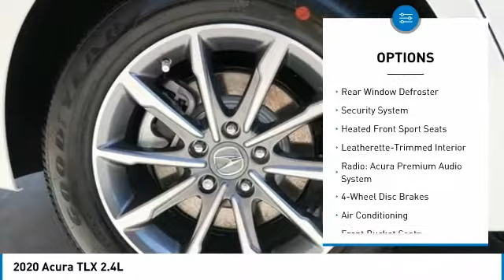2020 Acura TLX 2020 Acura TLX 2.4L FOR SALE in Las Vegas, NV AL249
Stop in today for a test drive of this N 2020 Acura TLX

CardinaleWay Acura
7000 West Sahara Ave

Recent Arrival! 23/33 City/Highway MPG  We Develop Outstanding Relationships Where Everybody Wins.